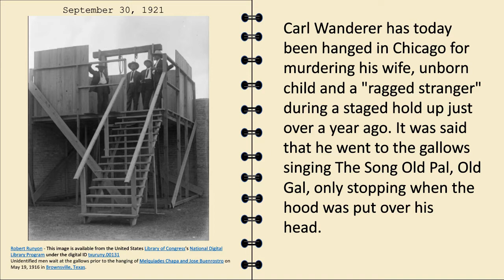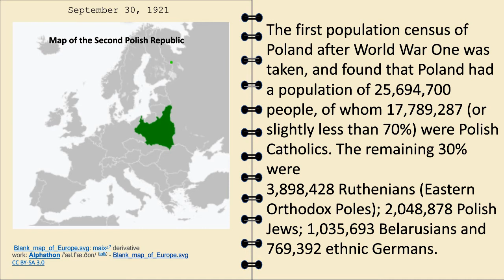Century Old News 30 September 1921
News paper headlines from 100 years ago - Carl Wanderer Hanged for murder of wife and child in Chicago